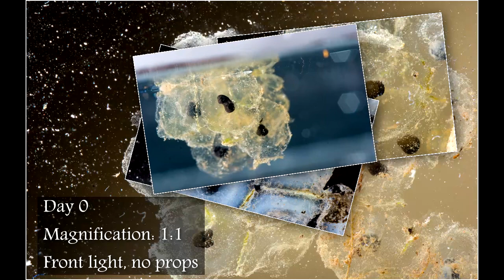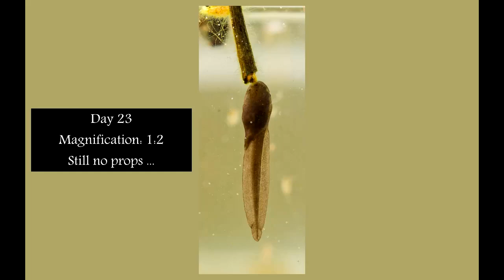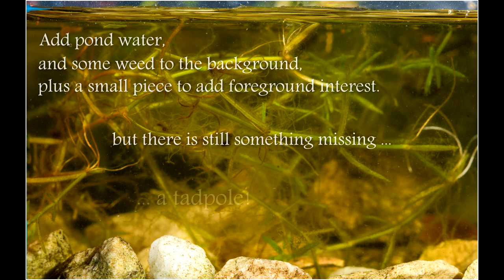A First Attempt at Aquarium Photography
This is a first attempt at aquarium photography. It covers a period of a several weeks as frogspawn grows into tadpoles and then froglets.

It also covers the setup and techniques used in the photography.

The slideshow was produced in PicturesToExe, using 'simple' fade, pan and zoom techniques.